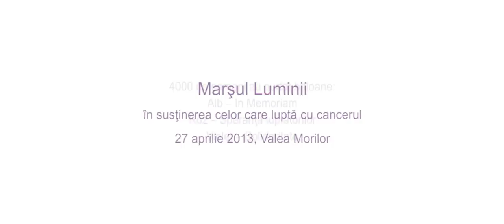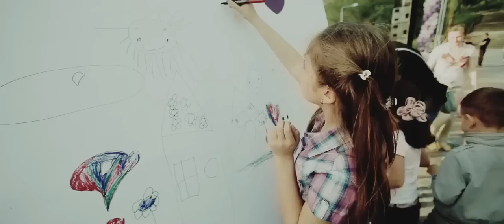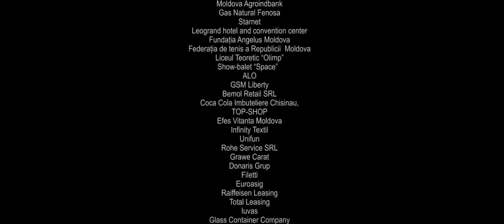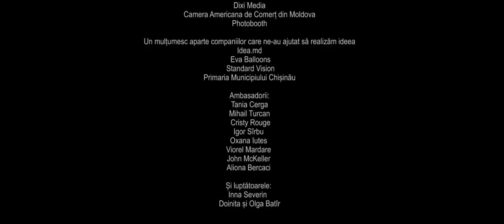'Marșul Luminii' by Moldcell, Salvați viața